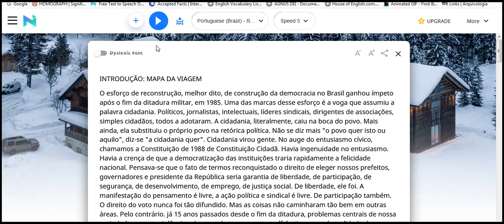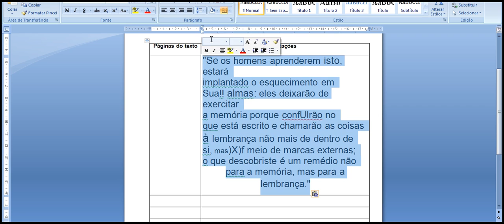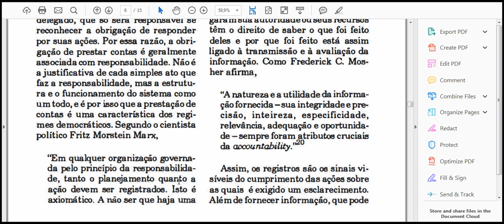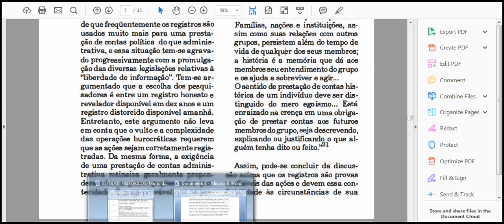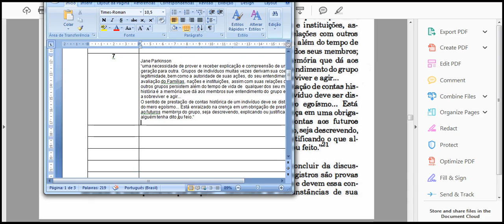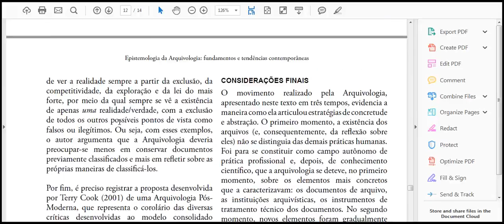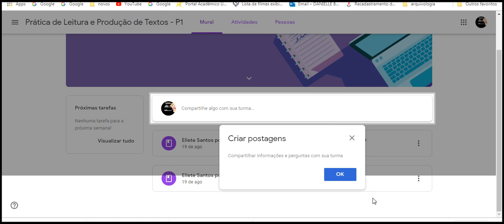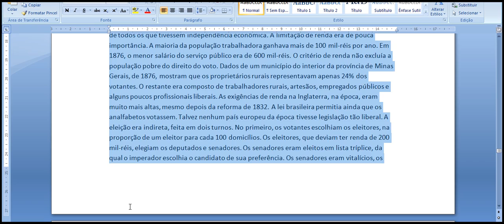CIDADANIA NO BRASIL